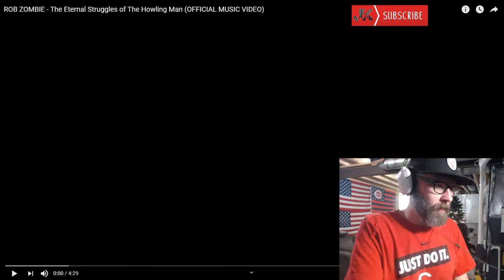Reaction to Rob Zombie - The Eternal Struggles Of The Howling Man